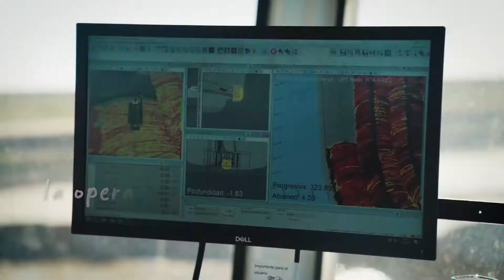entrevista Ecuavisa Tema Dragado Versión corta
Susana González, Prefecta del Guayas, conversa con Lenin Artieda sobre la munimental obra que impulsa, el dragado del Río Guayas.